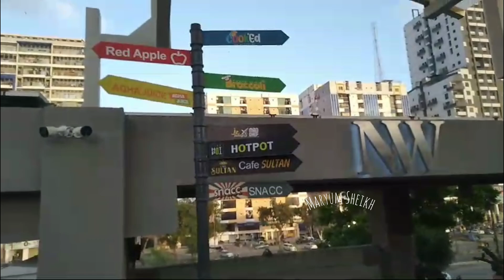The North Walk Good Experience 👍🏻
We had fun time together 🥰
Shukar ALHUMDULILLAH 🤗